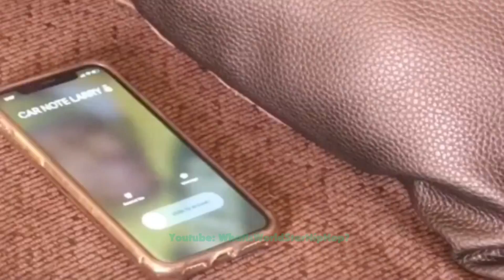Try Not To Laugh Watching @tim_Bae Instagram Compilation 2019 January 🤣🤣🤣#2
support him on instagram